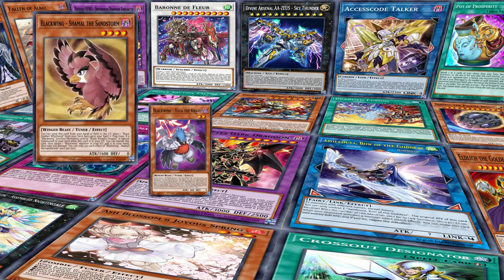Deck Blackwing / Post Darkwing Blast (Octubre 2022) Replays and Decklist | EdoPro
🎞Toon Bookmark🎞
00:00 Intro
00:27 Vs Shaddoll
03:08 Vs Despia
05:45 Vs Splight
07:48 Vs Swordsoul
09:40 Vs Dragunity
11:56 Decklist
12:51 Musica

📜Decklist📜

Main Deck:
Blackwing - Zonda the Timely Night x1
Blackwing - Simoon the Poison Wind x3
Assault Blackwing - Kunai the Drizzle x1
Blackwing - Kris the Crack of Dawn x1
Blackwing - Bora the Spear x2
Blackwing - Zephyros the Elite x1
Blackwing - Shamal the Sandstorm x2
Blackwing - Suthri the Illusory Spark x3
Blackwing - Auster the South Wind x1
Blackwing - Gale the Whirlwind x1
Blackwing - Steam the Cloak x1
Ash Blossom & Joyous Spring x3
Blackwing - Harmattan the Dust x1
Blackwing - Vata the Knave x3
Blackwing - Chinook the Snowstrike x2
Blackwing - Oroshi the Squall x1
Allure of Darkness x2
Called by the Grave x1
Phantom Knights' Rank-Up-Magic Force x1
Black Feather Whirlwind x2
Black Whirlwind x3
Infinite Impermanence x3
Blackwing - Twin Shadow x1

Extra Deck:
Black-Winged Assault Dragon x1
Blackwing Full Armor Master x1
Baronne de Fleur x1
Hot Red Dragon Archfiend Abyss x1
Borreload Savage Dragon x1
Draco Berserker of the Tenyi x1
Blackwing - Silverwind the Ascendant x1
Black-Winged Dragon x1
Assault Blackwing - Raikiri the Rain Shower x1
Blackwing Tamer - Obsidian Hawk Joe x1
Blackwing - Boreas the Evil Wind x1
Blackwing - Nothung the Starlight x1
Raidraptor - Revolution Falcon - Air Raid x1
Raidraptor - Force Strix x1
Raidraptor - Wise Strix x1